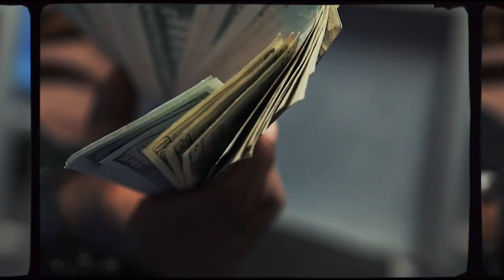Young Goon x Boonie Boy KC x Migo Hoodrich - "Active" (Official Video) Dir. Yardiefilms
Edit By Pdai Productions

A Yardie Film Productions x Pdai Productions